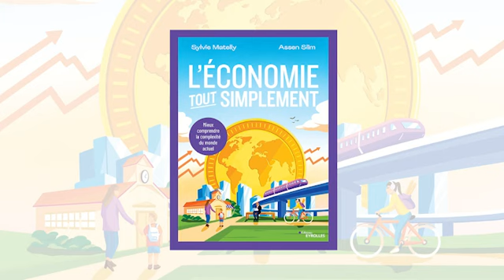Où va l’économie mondiale ?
Visioconférence organisée pour le lancement de l’ouvrage L’économie tout simplement (Eyrolles 2023), corédigé par Assen SLIM et Sylvie MATELLY. Autour de Luc DEBIEUVRE, Partner, Reach Capital, Pierre JAILLET, économiste, chercheur associé, IRIS et ancien directeur général Économie & Affaires internationales, Banque de France et Assen SLIM, professeur d'économie à l'INALCO et à l’ESSCA, chercheur associé, IRIS. Animée par Sylvie MATELLY, économiste, directrice adjointe, IRIS.

L'économie expliquée simplement ! L'économie est souvent enseignée soit de manière très technique et éloignée des réalités du quotidien, soit avec un biais dogmatique qui en fausse l'analyse. Elle apparaît alors soit compliquée et peu accessible, soit peu convaincante et incapable d'expliquer la réalité. Comprendre l'économie est pourtant devenu aujourd'hui un incontournable pour comprendre le monde dans lequel nous vivons et vice-versa. Les cours de culture économique sont de plus en plus fréquents, soit au démarrage de nombreuses formations du supérieur, soit même dans les universités populaires, traduisant la faiblesse de la culture économique. Cet ouvrage a donc pour ambition d'expliquer les concepts, les enjeux et les dynamiques économiques en les replaçant dans leur contexte (historique, géographique ou actuel) et en se référant à des faits réels, des expériences du quotidien mais aussi à des statistiques et à des analyses plus théoriques. Conçu comme une référence familiale, ce livre entièrement illustré constitue une introduction pédagogique et ludique à l'économie. Découpé en 20 courts chapitres, il aborde aussi bien l'histoire de l'économie contemporaine que les problématiques régionales et les enjeux contemporains. Chacun des chapitres, très structuré, permet au lecteur de s'informer, en fonction de son niveau de connaissances et de son degré de curiosité.

L’IRIS est l’un des principaux think tanks français spécialisés sur les questions géopolitiques et stratégiques. Il est le seul à présenter la singularité de regrouper un centre de recherche et un lieu d’enseignement délivrant des diplômes, via son école IRIS Sup’, ce modèle contribuant à son attractivité nationale et internationale.
L’IRIS est un institut de recherche indépendant. Si vous souhaitez soutenir la recherche française, vous pouvez adhérer à l’IRIS en cliquant
Ceci vous donnera un accès prioritaire (et sans pub) à tous nos contenus.